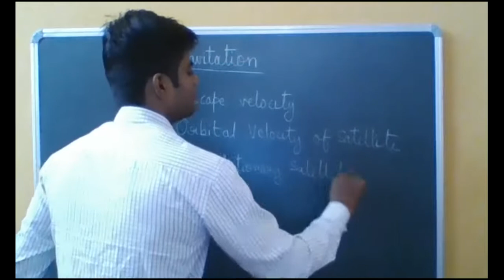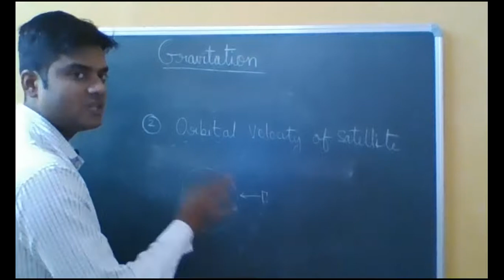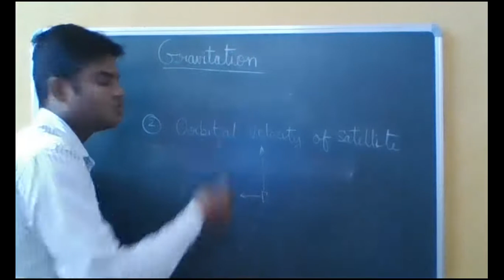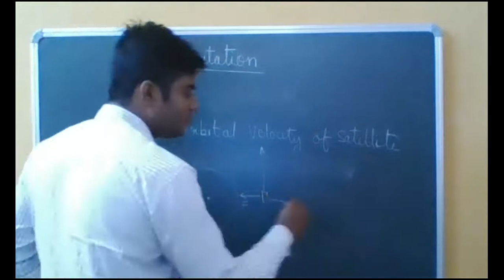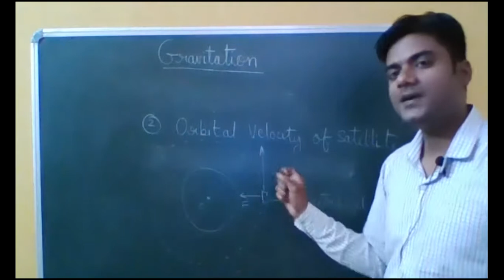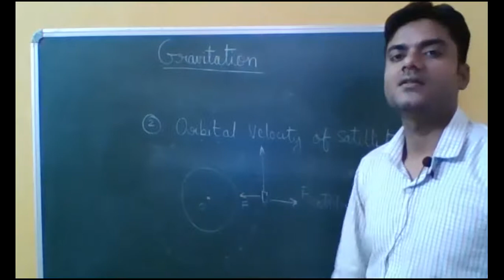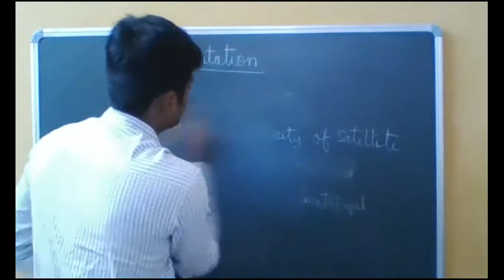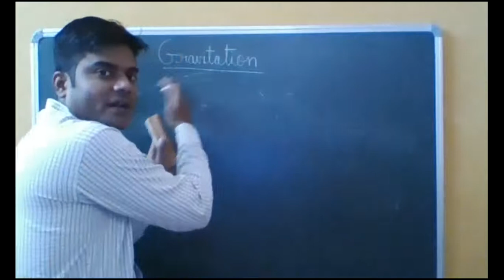Class 11 Physics Chapter Gravitation Topic Escape Velocity, Orbital Velocity